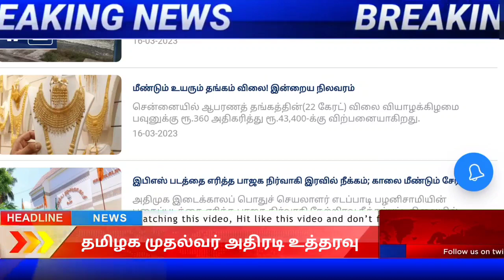🔴Breaking News| தலைப்பு செய்திகள்| Today News| Headlines| முதல்வர் அறிவிப்பு| Tamilnadu news